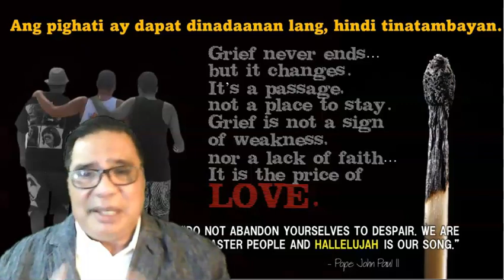Grief and Losses